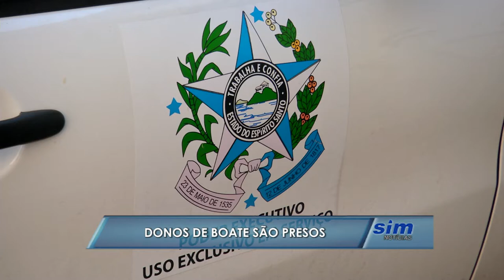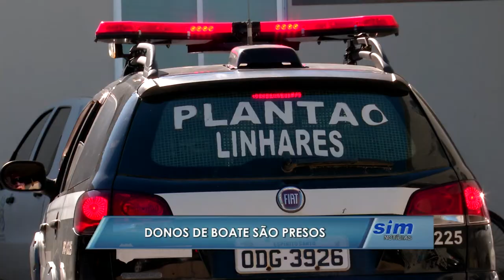Donos de boate presos em Linhares